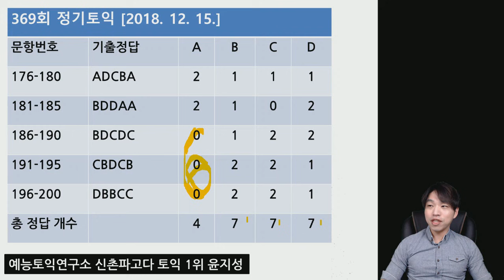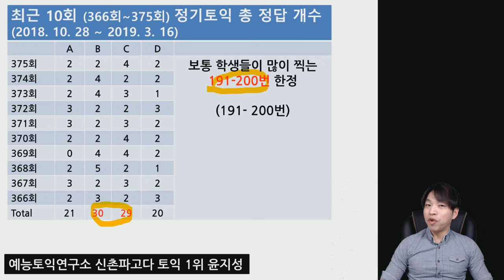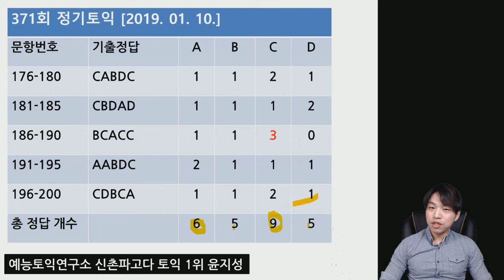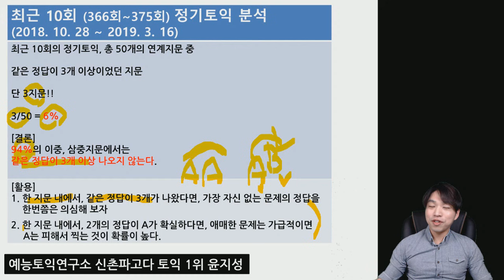[전국최초공개] 토익 파트7 정답 분포 분석과 숨겨진 비밀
5:44 부터 하이라이트 입니다 :)

항상 시간이 부족한 우리 학생들!! ㅠㅠ
시간이 부족할때 마지막에 뭘로 찍어야 될지 질문하시는 분들을 위해 자료를 분석하고 통계를 만들다가..!!
발견한 또 다른 히든 꿀팁..!!

지금 전국최초로 공개합니다..!!